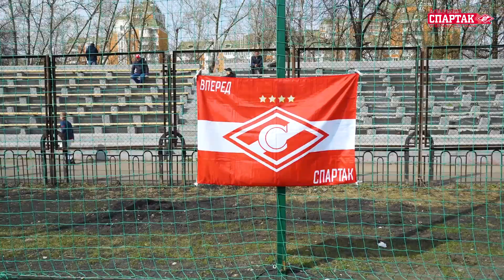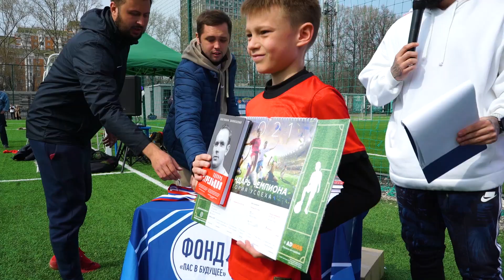"Спартак"-2011 — победитель турнира "Звездный Кубок"!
В финальном поединке проходившего в Москве турнира наши мальчишки во второй раз обыграли команду «ТОЛЯОФУТБОЛЕ».

В дополнение к золотым медалям и кубку красно-белым достались три индивидуальных приза. Лучшим голкипером турнира был признан Георгий Хаутов, лучшим игроком в составе «Спартака» стал Артём Аймалетдинов, звание лучшего игрока соревнований досталось Рамазану Эртову.